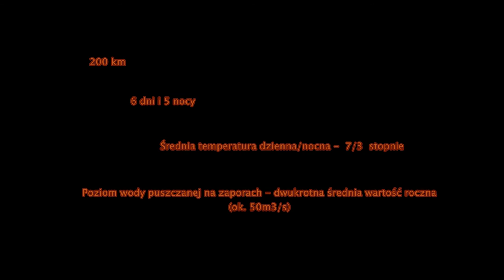Dunajec Kajakiem - od gór po Wisłę w 10 minut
Uwaga! Nagrania nie ukazują trudniejszych miejsc (brak uchwytu do montażu kamery).
Wyprawa zrealizowana w dniach 17-22/10/2016 r.
- Trasa - Dunajec od Nowego Targu po Ujście Jezuickie (199 km)
Warunki meteo - niekorzystne
- Poziom wody - niebezpiecznie korzystny (dwukrotna średnia wartość roczna)
- Trudności na trasie - duże. Mocny nurt, a na trasie ogromna ilość zjazdów i szachownic pomiędzy kamieniami, uskoki i ciągłe bystrza.
- Uciążliwości na trasie - trudne do pokonania. Kilka uskoków i progów oraz przede wszystkim zapory, na których występowała konieczność przenosek. Z uwagi na wysoki stan wody konieczność omijania brzegiem mocnych bystrzy (najczęściej jednak nie było to możliwe)
- Przygotowanie - ujdzie
- Wyposażenie - może być (brakło wózka do przewożenia kajaka. Łączna ilość kilometrów zrobionych z kajakiem i wyposażeniem w rękach -35-40 kg- na samych zaporach - ok. 4)
- Poziom stresu - wysoki. Wywołany niewielkim doświadczeniem oraz pojawiającymi się trudnościami na wodzie
- Wrażenia z trasy/malowniczość - z uwagi na nie najlepsze warunki meteo oraz natłok ryzykownych odcinków wymagających ciągłego skupienia zachwytów nad krajobrazem nie było (pierwsze "achhh..." dopiero 5 dnia na spokojniejszym i urokliwym odcinku Rożnów-Czchów)
- Satysfakcja ze spływu - nikt mi jej nie odbierze...

Ocena zastanych oraz nabytych umiejętności:
- pakowanie i zwijanie obozowiska - 3+ (do poprawy)
- czytanie wody - niebotycznie pikuje, mentalnie wyczuwam kamienie znajdujące się pod powierzchnią wody
- odporność na trudy i stres - rośnie
- rozwiązywanie problemów - musi rosnąć...